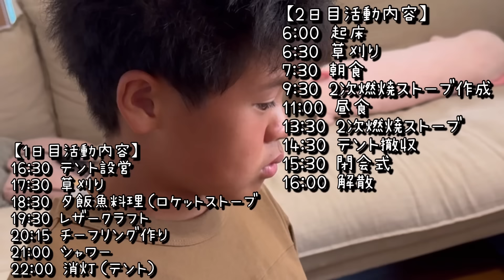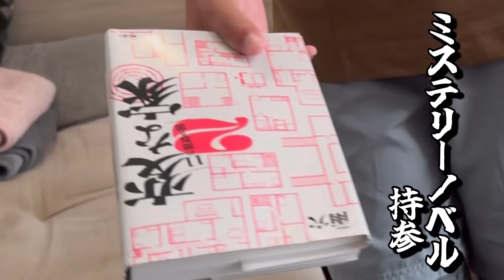【野外活動】2回目のボーイスカウトの活動は野営テントで野外活動！！虫が怖い、暗いのやだ、友達まだいない、好き嫌いが多いお兄ちゃんの行く末は…！？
はるひなちゃんねるへいらっしゃいませ☺️

はるひくん（13歳）👦中1
ひなちゃん（6歳）👧小1

仲良し歳の差兄弟の日常、遊びのレポート
子育てに関する事、他色々…♡
楽しんでUPして行きたいと思ってます。

YouTubeの仕様で時々コメント欄が勝手にオフになり閉じてしまう事があります💦
気づき次第、開放してますがオフの場合は他の動画のコメント欄でも大丈夫なので沢山のコメントお待ちしております🤗

【誹謗中傷などのコメント】
子供達が傷つくようなコメントに対しては
YouTubeの方へ即アカウント通報致します

はるひなちゃんねるの庭

◉LINE VOOM◉

厳選クリエイターとして活動してます。
こちらはほぼ毎日UPしてます。
更新頻度高め😊
TikTok始めて6年目です✨✨